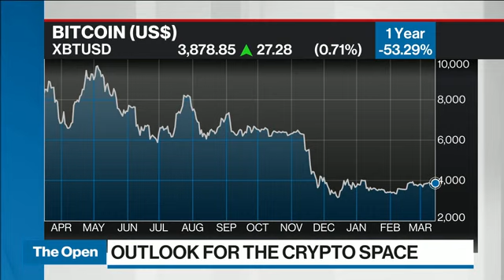Lots of opportunities for Canadian crypto platforms if country leads on regulation: Coinsquare CEO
Cole Diamond, CEO of Coinsquare, joins BNN Bloomberg to weigh in on the crypto platform regulatory framework proposed by Canadian regulators. He also provides his outlook for the cryptocurrency space.